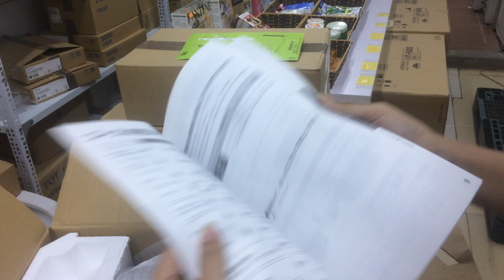Nồi cơm điện Panasonic SR-VFC1060 - Hàng Nhật 123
Dung tích 1,0L cho khoảng 3-5 người ăn
Chức năng đun nóng bằng cao tần IH cho cơm chín đều từ trong ra ngoài